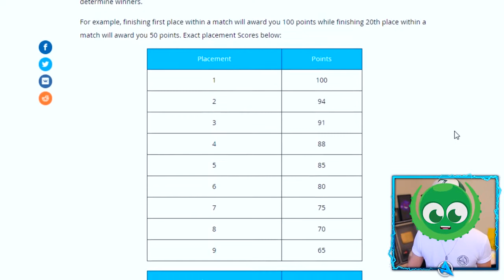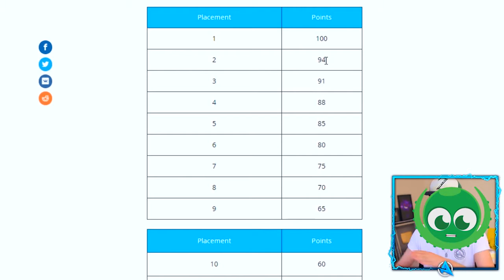You've Been Skwidded AliA! (Playing Fortnite: Battle Royale for 50,000 V-BUCKS...!)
You've Been Skwidded! Here is a funny parody of AliA's Fortnite: Battle Royale game play.